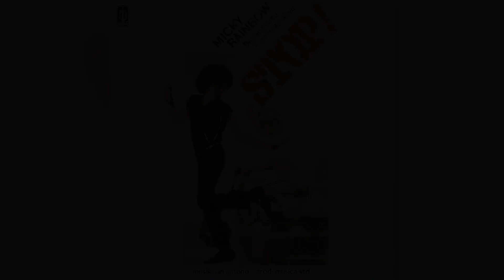Micky Rainbow - Angan Dalam Hati (Official Karaoke Video) | No Vocal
Karaoke video by Micky Rainbow performing "Angan Dalam Hati"
Cipt. Bambang Adekal & Tommy